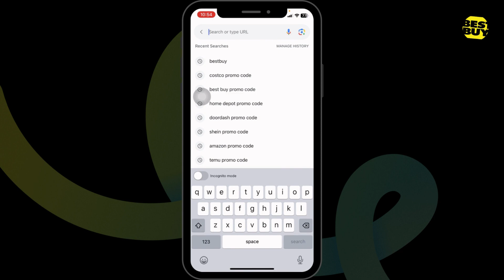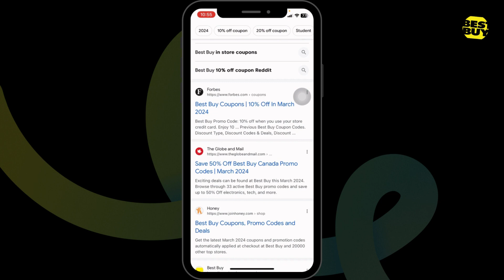How to Get $70 Best Buy Promo Code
"Unlock incredible savings at Best Buy in 2024 with this must-watch tutorial on how to get a $70 promo code! Whether you're eyeing the latest gadgets, upgrading your home electronics, or searching for the perfect gift, this guide is your key to making the most out of your shopping experience.

In this video, we'll cover:
- Step-by-step instructions on how to find and secure a $70 Best Buy promo code.
- Insider tips on maximizing the value of your promo code for electronics, appliances, and more.
- Strategies for combining your promo code with other deals and discounts.
- Keeping up-to-date with Best Buy's latest promotions and offers in 2024.

Don't miss out on the opportunity to save big on your next purchase. If you've ever wondered, 'How can I get a $70 promo code for Best Buy?' this video will show you exactly how to do it, effortlessly and efficiently.